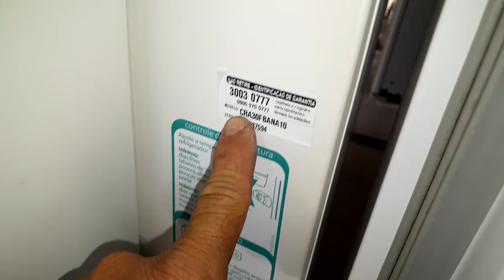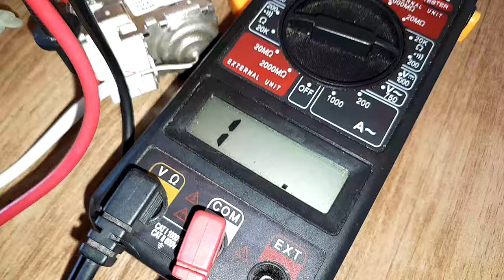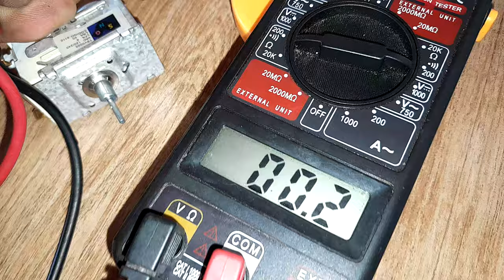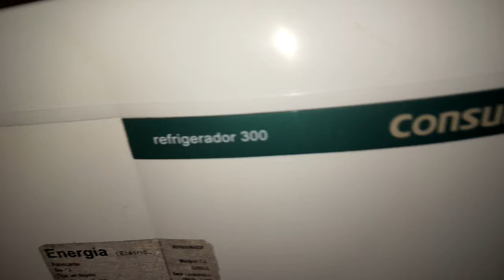GELADEIRA CONSUL CRA30 NÃO FUNCIONA O COMPRESSOR.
ME SIGA NO PASSO A PASSO COMO RESOLVER ESSE PROBLEMA.